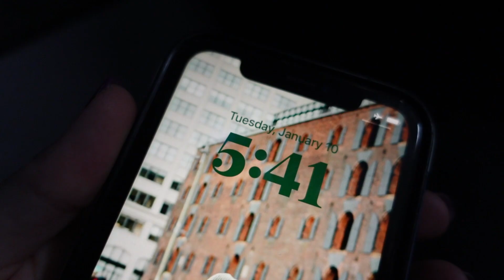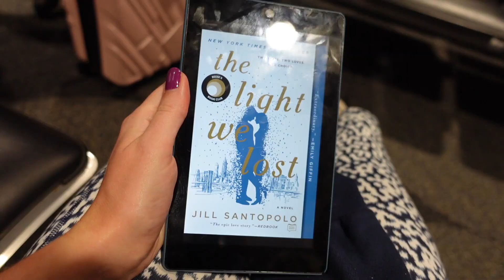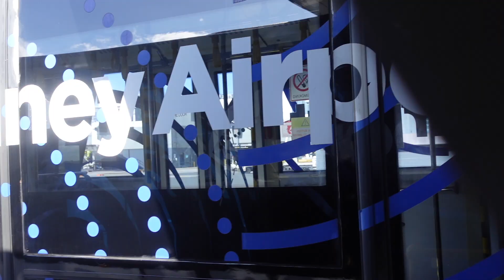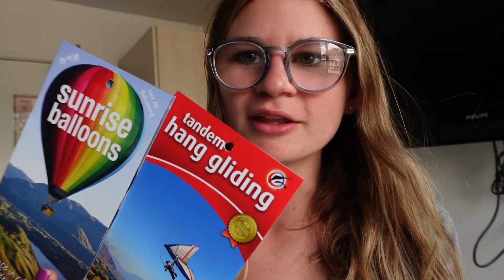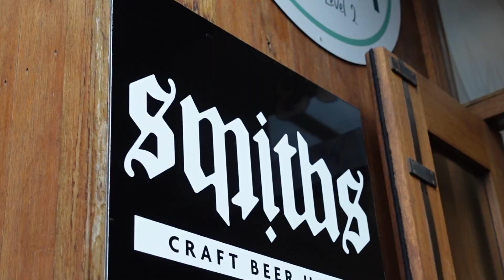Flying into QUEENSTOWN, NEW ZEALAND! Travel Day + Hostel Room Tour // EFUB Australia & NZ Vlog 13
We had a great two weeks in Australia but it's time to head to New Zealand! Queenstown is truly the most incredible place I've EVER been, WOW 😍 We had a big travel day before checking into our new hostel (room tour!) and exploring the city with our group! I love traveling with EF Ultimate Break because making friends is so easy 💕

If you'd like to travel with EF Ultimate Break, use my link for $100 off your first trip with them!

**EF does not pay me or ask me to make these videos. These are all of my honest opinions and I'm just sharing my experiences while on this tour!

FAQ:
Queenstown accommodation: Nomads Queenstown Hostel. Breakfast was NOT included here but our tour director gave us cash to go towards covering breakfast.